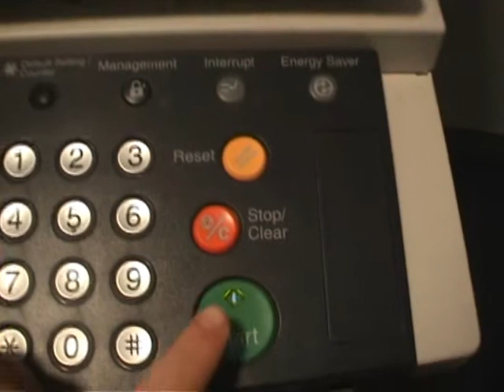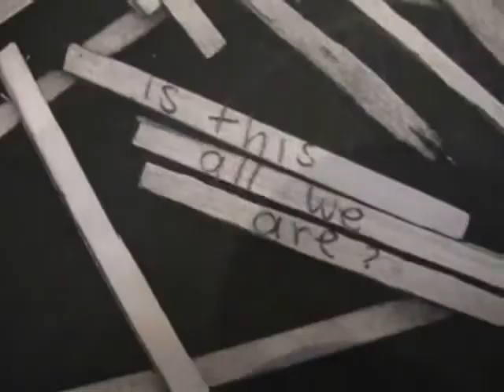Is This All We Are?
Matchstick.Masses.
Fire.Power.

'Is This All We Are?' addresses the concept of amalgamation of the masses in a totalitarian, dystopian regime. Images of falling matches; and burnt out useless ones actualise the concept of the impact of the overexertion of power on people.
Allusions to 'Nineteen Eighty-Four' and its concept of freedom through the metaphor of "two plus two equals four" assist the haunting lack of dialogue in addressing concepts laterally. The concept of propaganda and manipulating the truth to hide suffering was also illustrated through the use of a photocopier. In this scene, more intertextuality with 'Nineteen Eighty-Four' was use to explore the dichotomy of freedom and slavery.